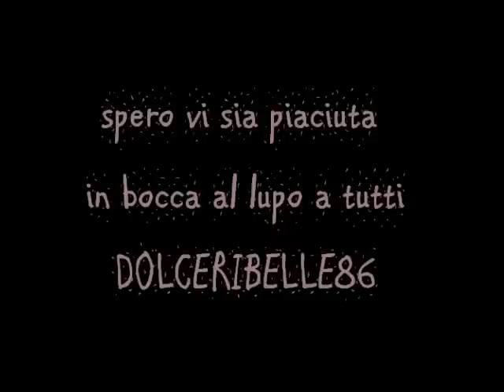DONNA LEOPARDO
ciaooo spero vi piaccia